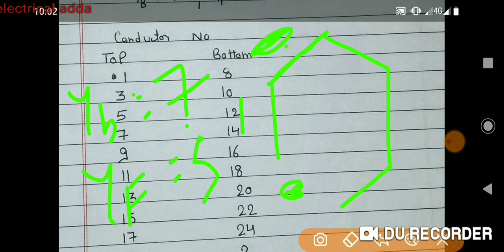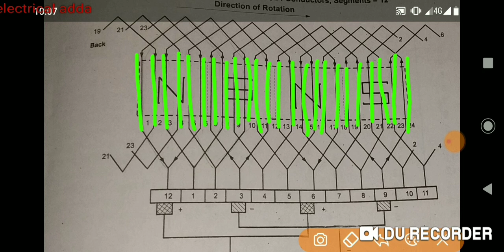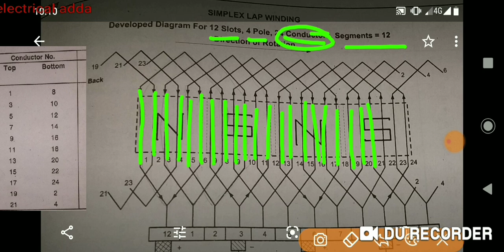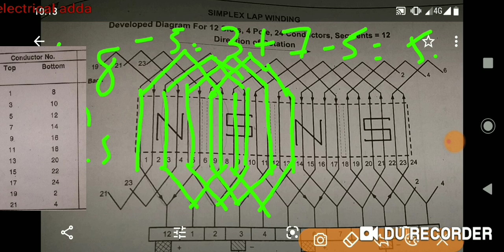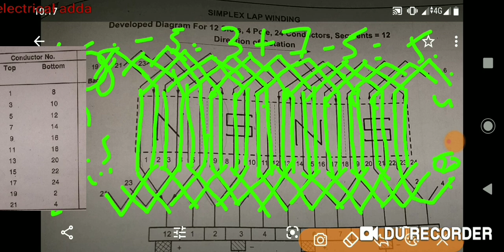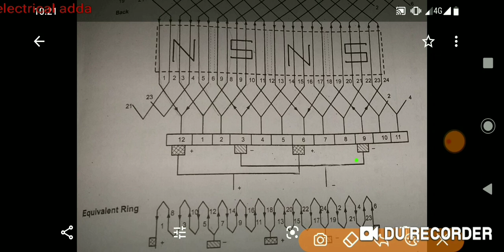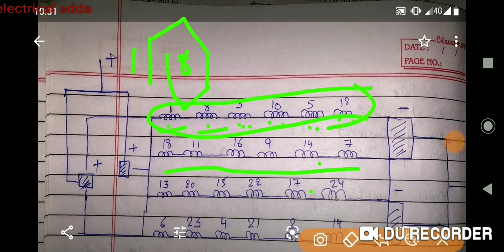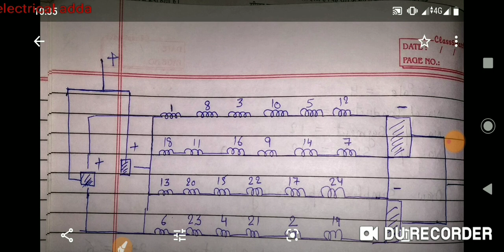lap winding | Simplex lap winding diagram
In this video we discussed about simplex lap winding and about how we find no of parallel path